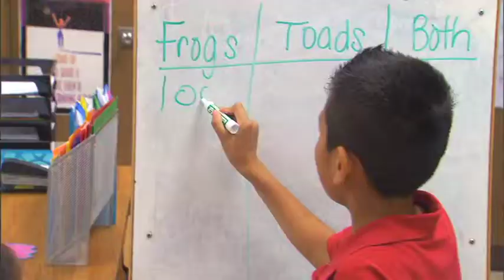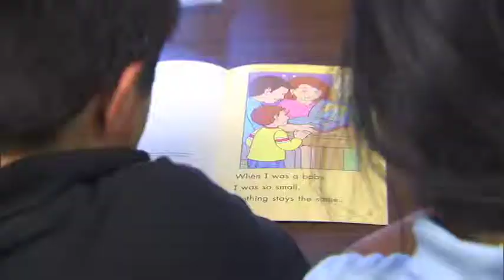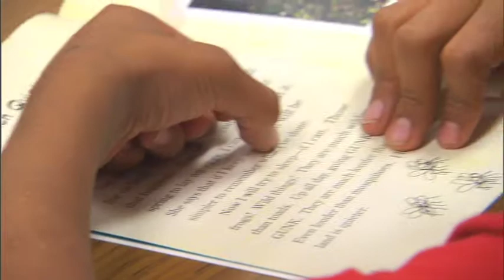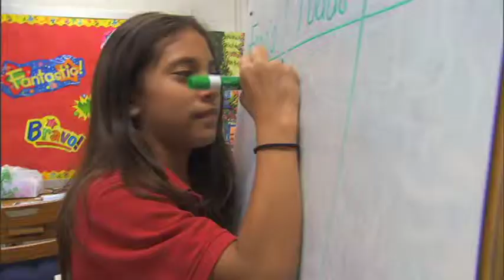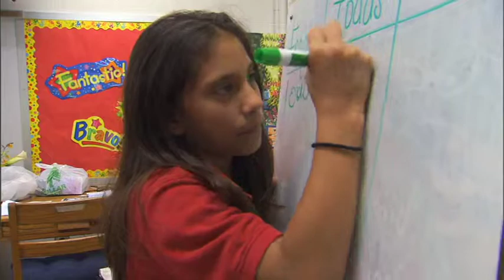Meredith Nicholson rough draft